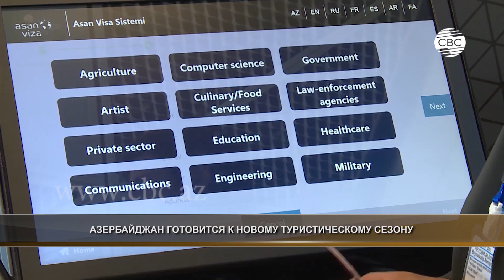Азербайджан рассчитывает на увеличение потока туристов из Китая,Индии и Азиатских стран